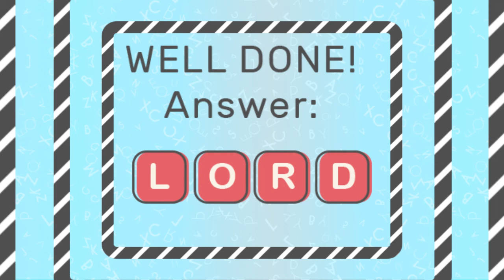anagram+1 - a unique word game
anagram+1 is a wordplay puzzle game based on anagrams!
It is simple to play, fun, addictive but also challenging.
You will sometimes smile, sometimes get angry and sometimes be very surprised how difficult it can be to see the obvious.

IOS and Amazon are on way.